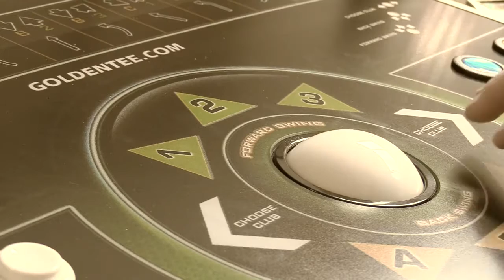Trackball Dramatics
Just a fun over dramatic trackball hit.  Fun fact this track ball reaches 188 on the Golden Tee player controls diagnostic screen.